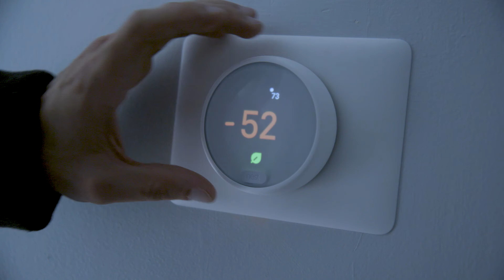Atlantis HVAC Commercial Finish Cut